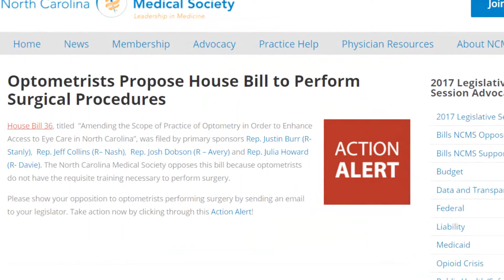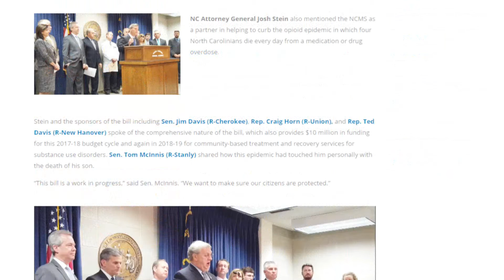Bowtie Briefing for March 3, 2017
Chip Baggett focuses on two major  legislative developments this week:  testimony before the House Health Committee on HB36 (optometry bill) and the release of two new bills addressing opioid prescribing that will potentially have a big impact on physicians.